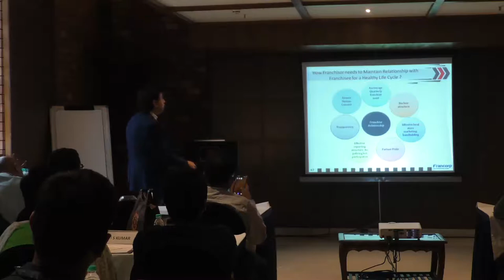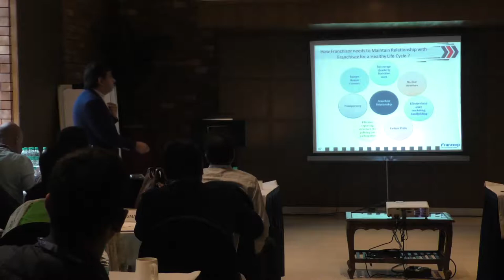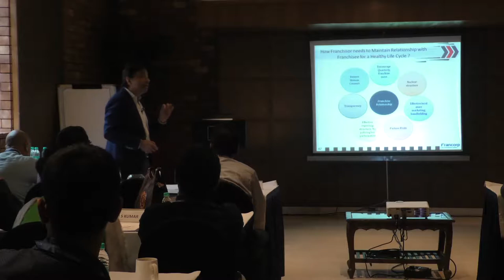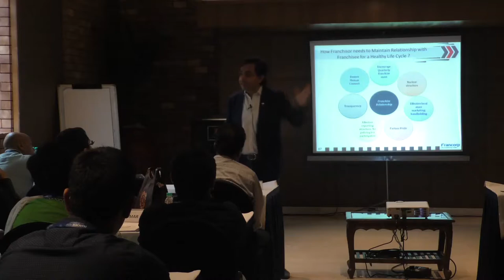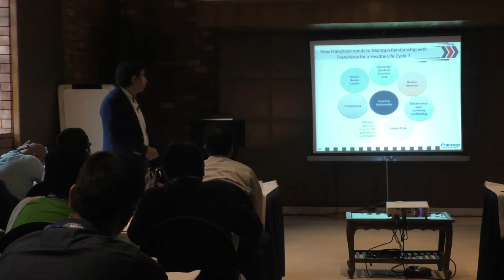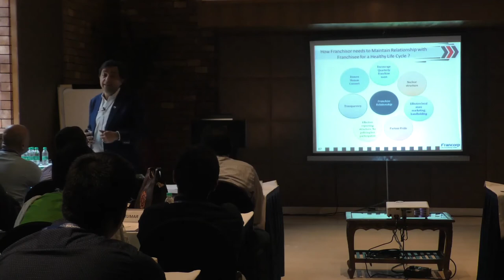Franchise Management Series by (How to maintain relationships)Gaurav Marya: Episode 49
Staying connected with the franchisees is very important, organizing meets every 6 months will help communicate the values for the brand.

Get your copies of the ultimate guides to Franchising and Entrepreneurship